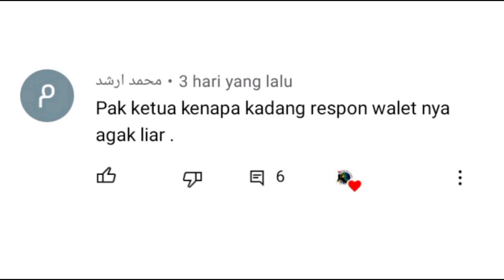Penyebab Respon Walet Agak Liar Terhadap Suara Panggil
Simak penjelasan sampai selesai agar memahami dengan utuh. Penyebab respon walet agak liar terhadap suara panggil